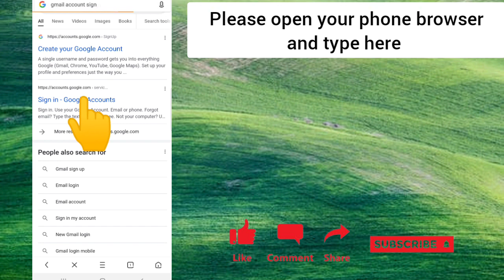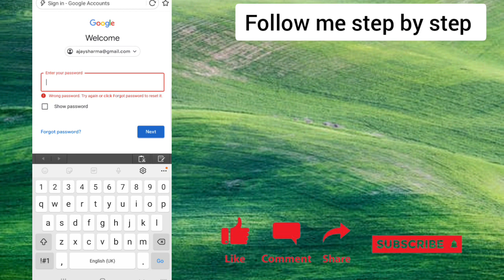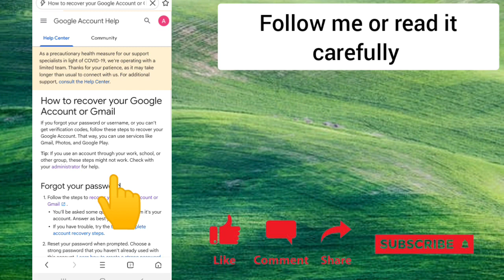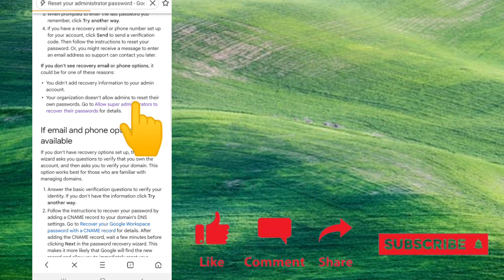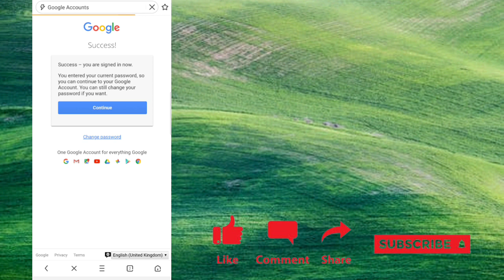how to recover gmail password without phone number and verification code..?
How to recover Gmail account Without Email password
how to recover Gmail account without Recovery Email phone number
nakalimutan ang password sa facebook
how to recover gmail account if
you don't remember anything
without recovery email and phone
number
how to recover gmail account
password
without verification code
how to recover gmail password in
mobile
google account se photo recover kaise kare,
google account se number recover kaise kare,
google account ka password kaise recover kare,
recover google account lost phone,
how to recover google account password latest,

how to Gmail account recovery
how to gmail account recovery in
telugu
recovery
how to old gmail account recovery
how to gmail account password
recovery
how to change gmail account
recovery phone number
how to delete gmail account
recovery tamil